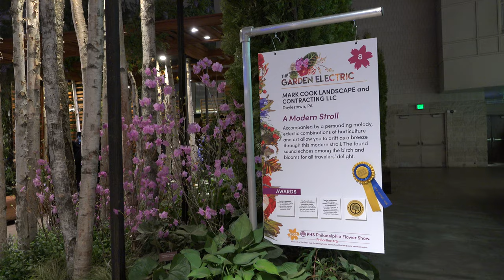Philadelphia Flower Show 2023 - "A Modern Stroll" by Mark Cook Landscaping